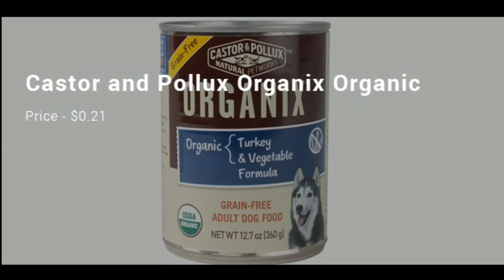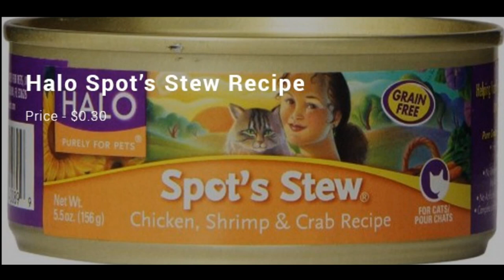Most Expensive Dog Foods